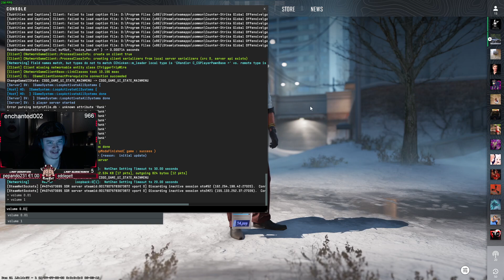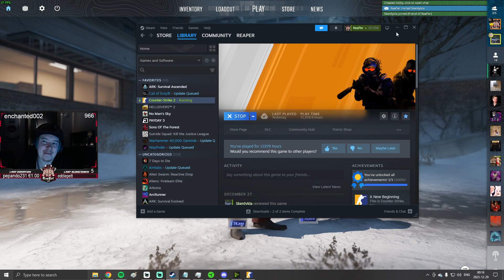CS2 Part 94